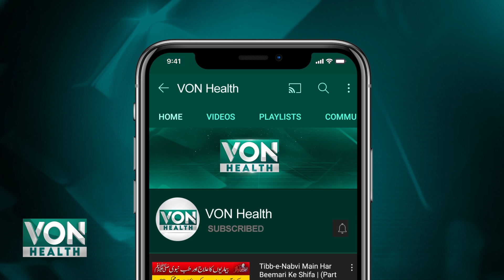Onion Juice Therapy: Home Remedy To Treat Dandruff, Hair Loss And Graying |VON HEALTH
Von Health is a YouTube channel dedicated to providing valuable remedies for both physical and mental health. With a focus on holistic well-being, this channel offers a wide range of informative videos that cover various health topics. From natural remedies to lifestyle tips, Von Health aims to empower viewers with practical knowledge to improve their overall health and well-being. Whether you're looking for ways to alleviate stress, boost your immune system, or enhance your fitness routine, Von Health has got you covered. Join the community and embark on a journey towards a healthier and happier life.